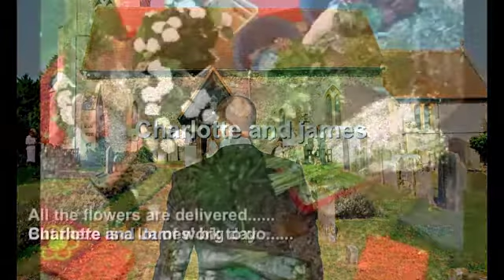Oxfordshire weddings - Charlotte and James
Charlotte's beautiful oxfordshire wedding took place in Shiplake, just outside Henley on Thames. Beautiful 'Talia' roses formed the focal point of her bouquet.